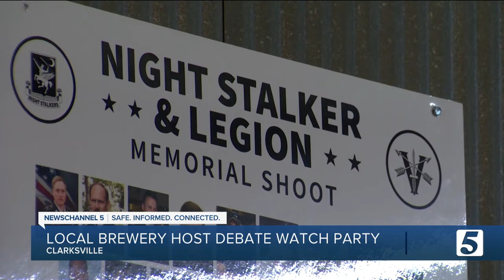Beers and Ballots: Clarksville brewery hosts a presidential debate watch party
On an unexpected night, patrons of the brewery tuned in not for a sports match, but for the presidential debate between Vice President Kamala Harris and former President Donald Trump.